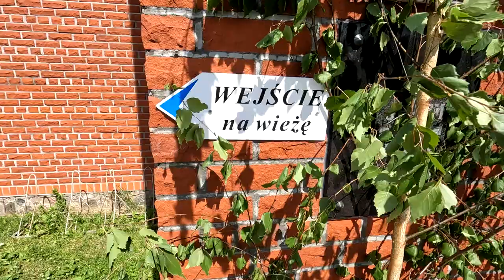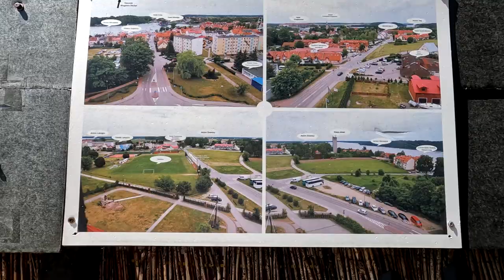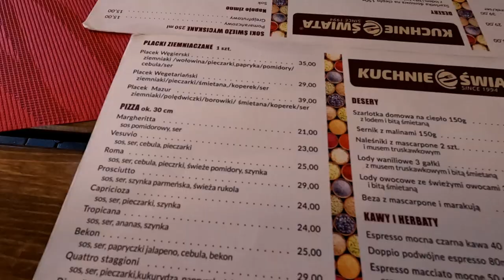Folwark Łuknajno Punkt Widokowy na Jezioro ŚNIARDWY MIKOŁAJKI Z LOTU PTAKA Vlog#74